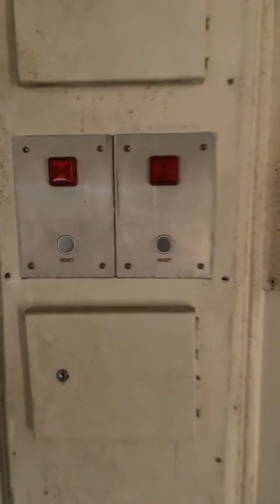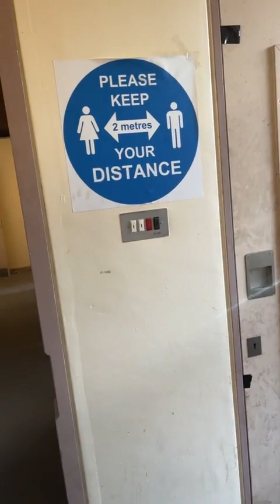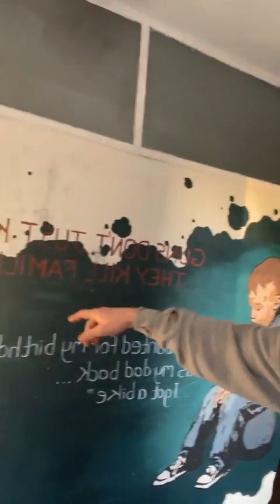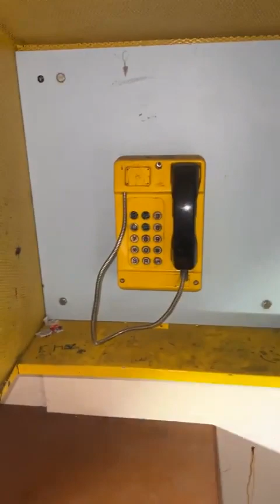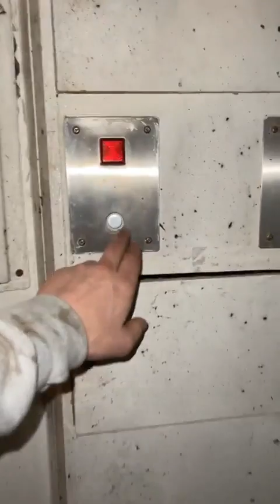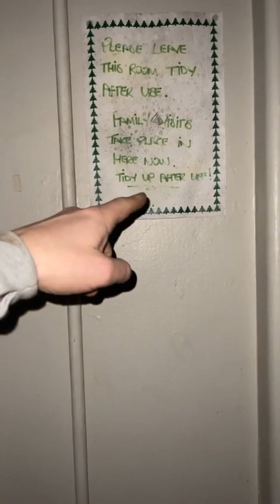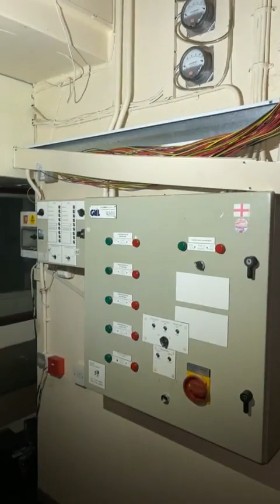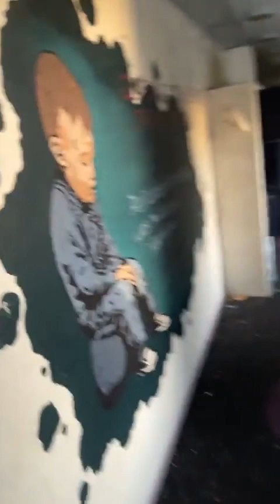ABANDONED PRISON EXPLORE... ONCE HOUSED CHILD KILLERS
RAW FOOTAGE!!!